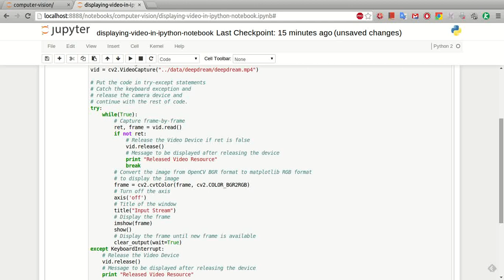Displaying Video in IPython Notebook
Drop me an email at -